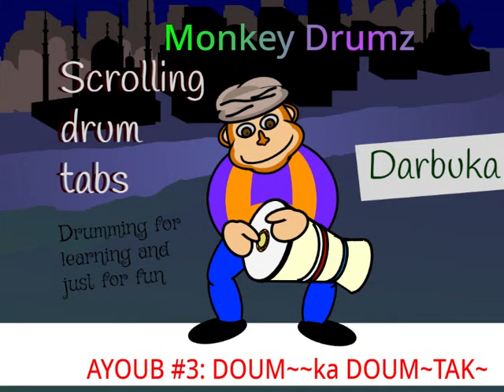Monkey Drumz ARABIC Ayoub #3. Follow the scrolling tabs.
These videos are for you to play along with on your drum, darbuka, knees or even just a container or box. These are all drum types, rhythms and songs that I like to play. There are many expert drumming channels out there for the advanced students or skilled drummers; these videos are for beginners and those that want to explore the world of drums from around the world. Don't take it too seriously; enjoy what you are learning and adapt your developing skills to discover new styles.

Never forget: the best drummers are those that are having the most fun.